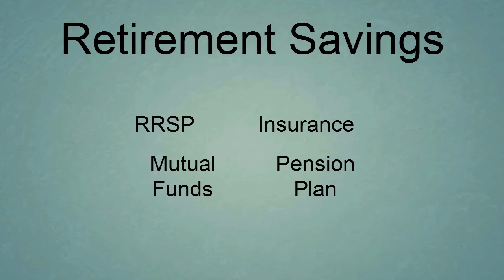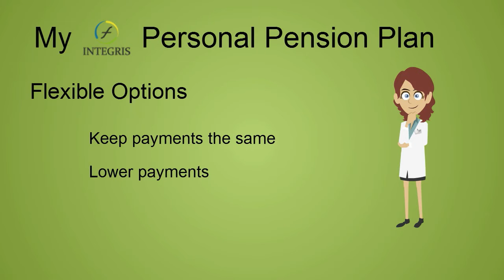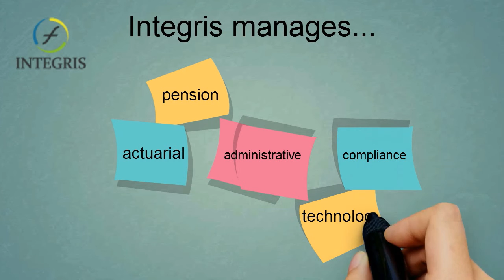INTEGRIS Personal Pension Plan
Learn about the innovative personal pension plan from Integris.